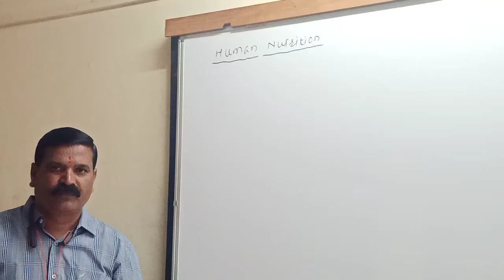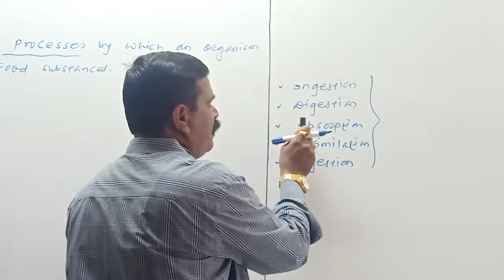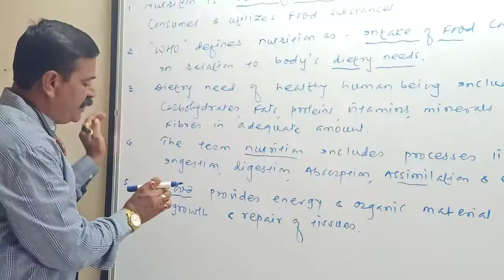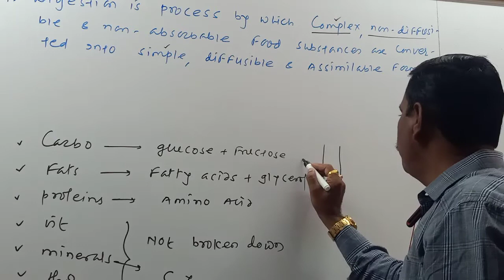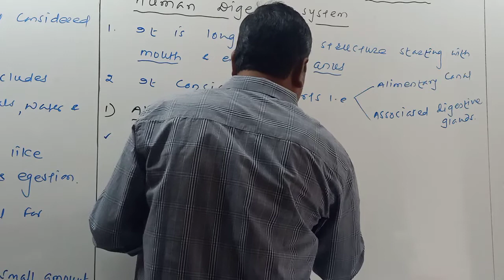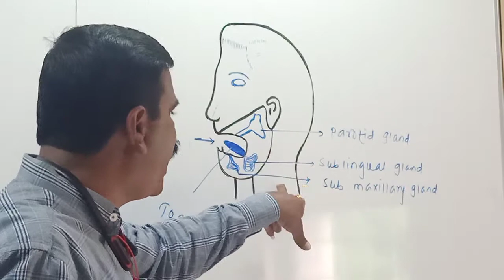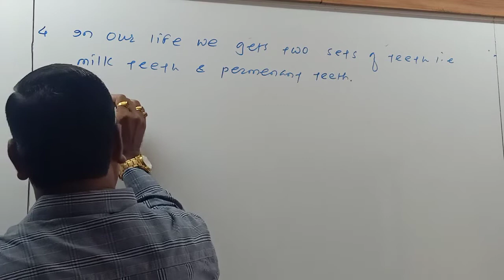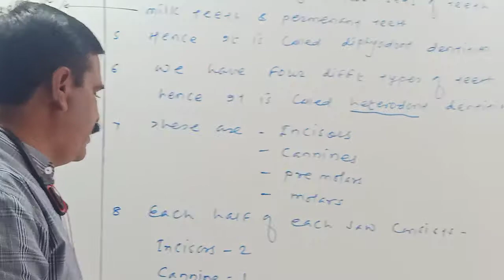human Nutrition 11 regular lecture 1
By.Prof.Rajesh munde,
Munde's Biology Academy , A. Nagar.